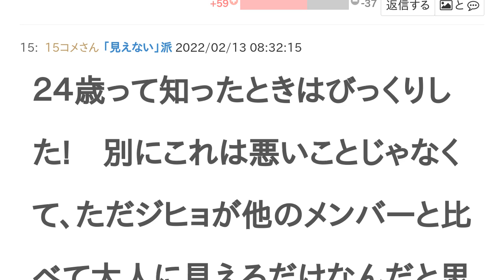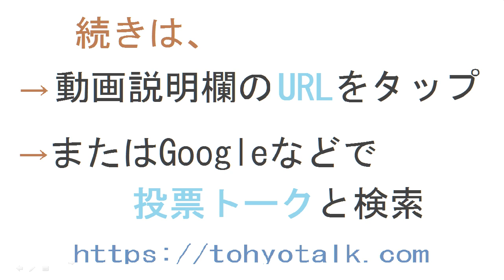TWICEジヒョは24歳に見える？見えない？【投票結果】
TWICEジヒョ は 24歳に見える ？ 見えない ？というテーマの投票結果です。

もっと上
もっと下って言おうとしたけど、うーん、24歳だわ（
お馴染み24歳学生のやじうが圧倒的に若々しいことを考えると　もっと歳上であると考察できる
見えないほど可愛くて若々しい
初めて見たのはTTの時。一番年下の人かと思ったw 韓国アイドルはいじめが多いと聞いてたから この人も虐められてるのかな～ってなんとなく思ってたら リーダーだったwwちなみに一番年上はツウィかと思ってた。twiceは今も結構好きだよ。
ばばあやん
24歳でババアなんですか
こんなに美人　もっとしたでしょ
可愛い
２４歳に見えない❣❣もっと若く見える！！
わかりますわかります！
２４歳って知ったときはびっくりした!　別にこれは悪いことじゃなくて、ただジヒョが他のメンバーと比べて大人に見えるだけなんだと思う。ジヒョはお姉さんキャラだからね!!そこが好きなんだけど😆
つまりもっと年上に見えたってことです。
目がぱっちりで若々しい！！目が小さい方がおばさんに見える。キャラはお姉さんっぽいのかもだけど顔だけ見たら 若くて可愛い顔。
ちょーーーーっっっ可愛い
もうちょい年齢上に見える
20代後半〜30代前半といったところでしょうか
もっと若く見える❤️
27くらいかと思った
24より下かと思ってた💦